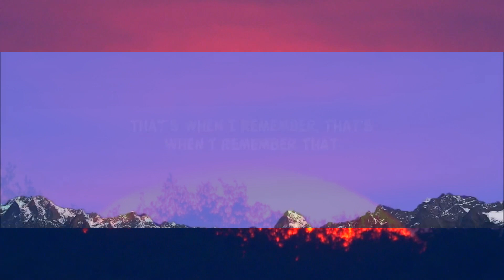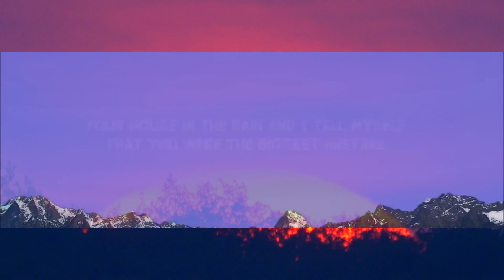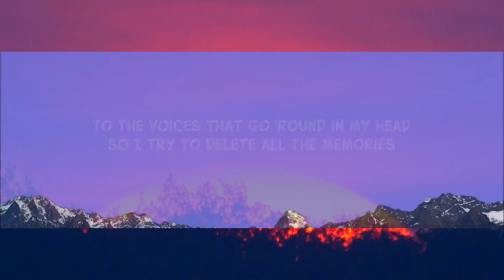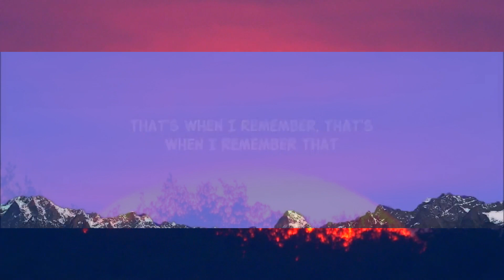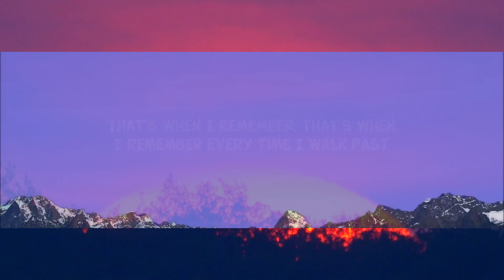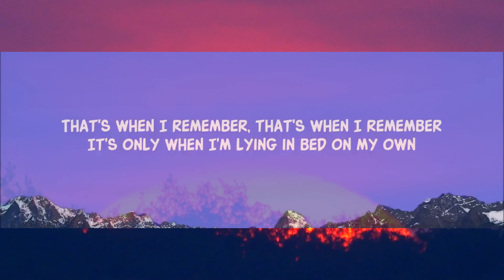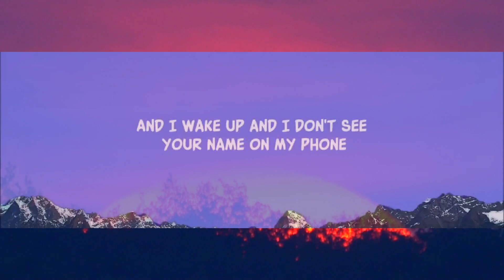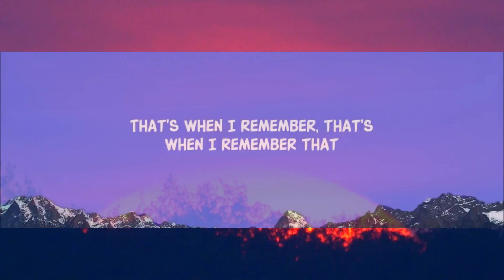Becky Hill - Remember (Lyrics) [1 Hour Version]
only when i'm lying in bed on my own lyrics song tiktok

[Chorus]
And just when I think I’m finally doing okay

[Verse 2]
Space
Becky Hill
Hold On
Netsky
Remember
Becky Hill & David Guetta
[Pre-Chorus]

[Bridge]
I'm missing you, you

[Outro]
'Til the moments where I think that I'm better alone

Lyric video for Remember by Becky Hill on Dan Music